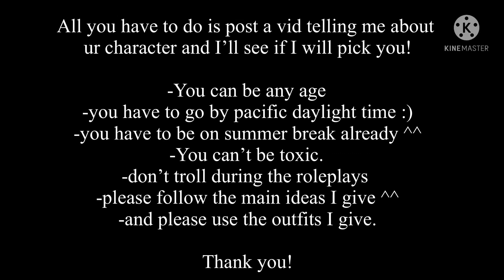Stating a bloxburg family rp series!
Hii! Use this tag to Jon

Anyways, here’s some tags hoping we can get more ppl 😱

Bloxburg roblox roleplay family

Bro idk anymore tags send help